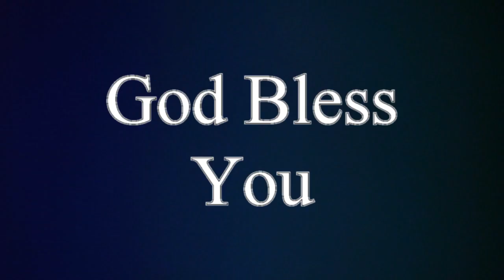Short Message by Rev.Dr.P.Vijaya Kumar || House of Prayer kakinada || దేవుని కొరకు ఫలించాలి